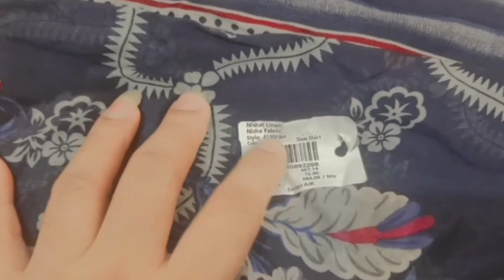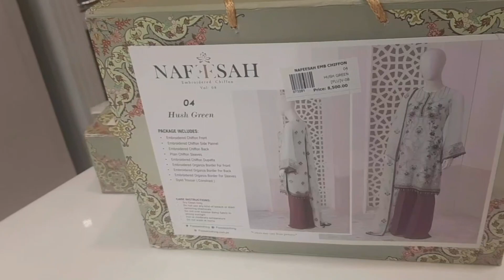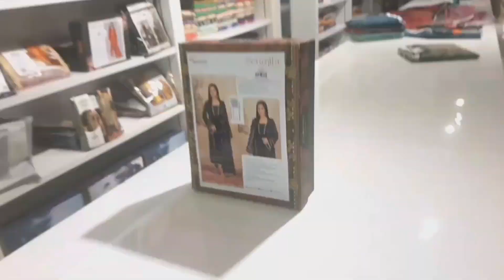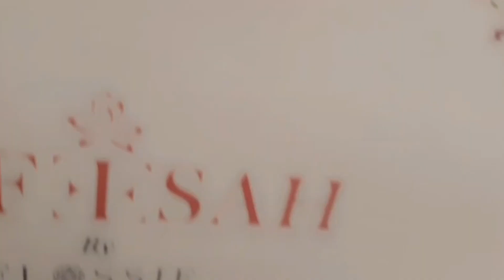Aj ka Din Bachon K Sath Shopping par...Memona Khan Vloge...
# Memona Khan Vloge Eid Ki Shopping Nahi Hui Complete # Bachon ne Barish Ki Waja Se Kam Nahi Krney Diya